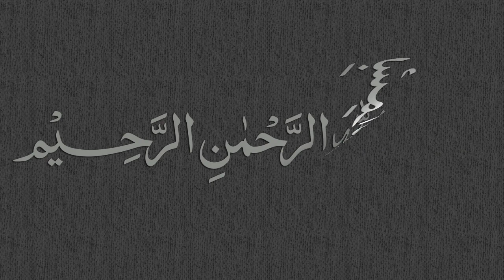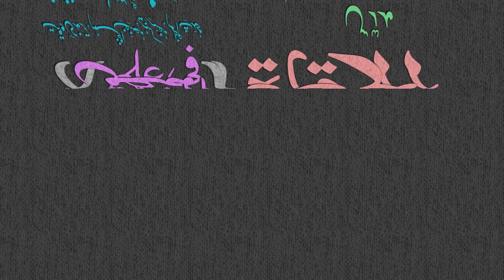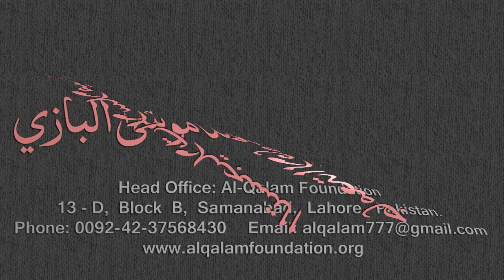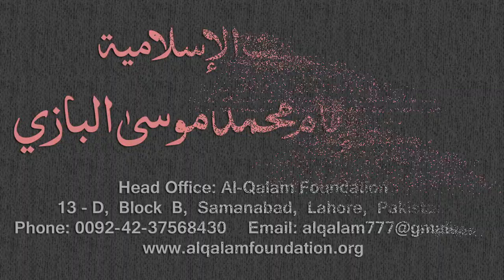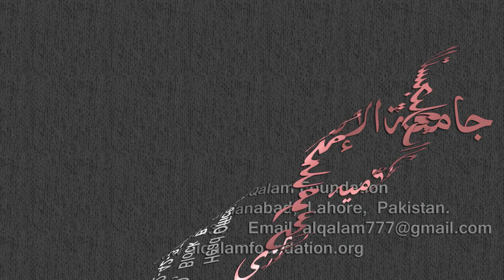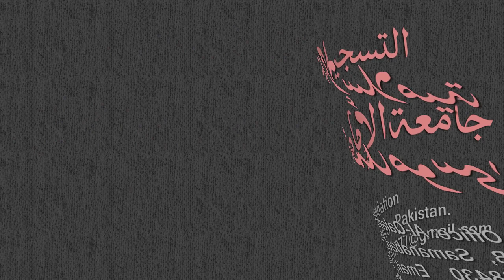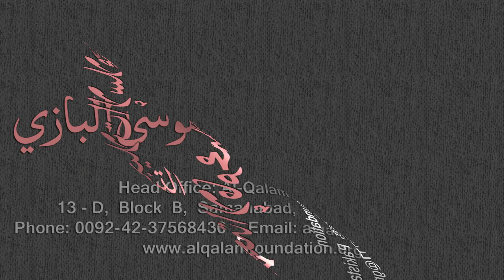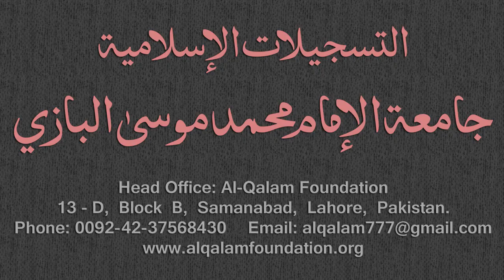Mirqaat Dars - 103 - Page - 056 - Maulana Muhammad Zuhair Albazi - 30/05/2011